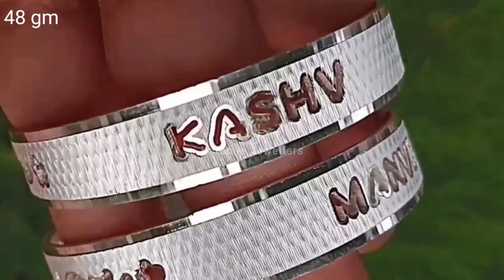Silver Kada Designs Weight 25 to 250 Gram | Men Kada Design | Punjabi silver Kada design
Silver Kada Designs Weight 25 to 250 Gram | Men Kada Design

Hello friends is video me silver kada for men and boys dikhaya gaya h Is tarah ke silver name kada design and latest gold and silver jewellery design ke video dekhane ke liye hamare YouTube channel KARANAS DESIGNS ko SUBSCRIBE jarur karen video pasand aaye to Like or Share bhi karen

Punjabi silver Kada design
Punjabi Kada
silver Kada design
Punjabi Kada design

The information Provided On This Channel is Only for General Purpose.

U In My Arms - Jeremy Blake